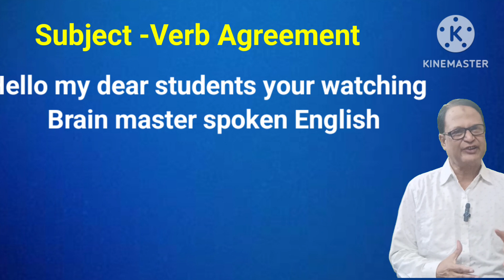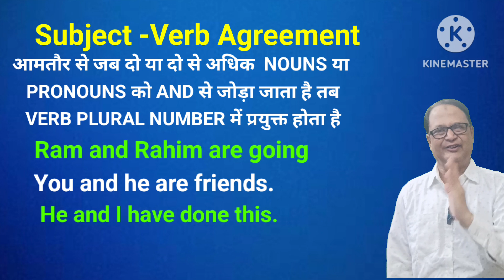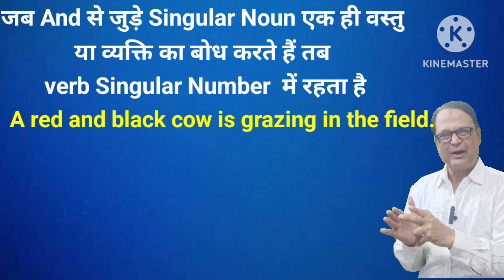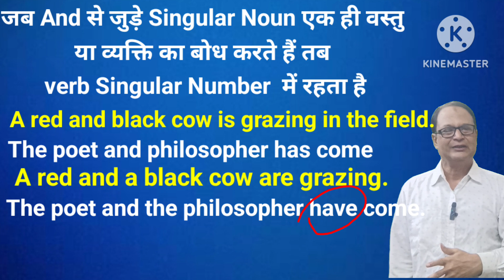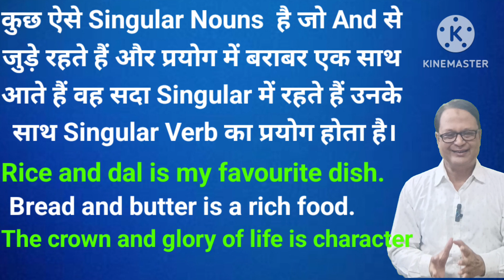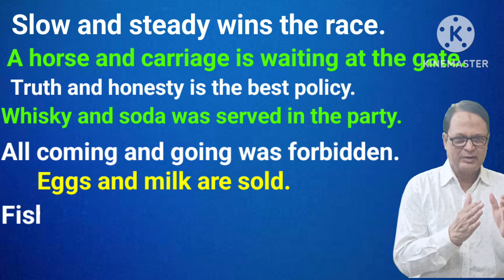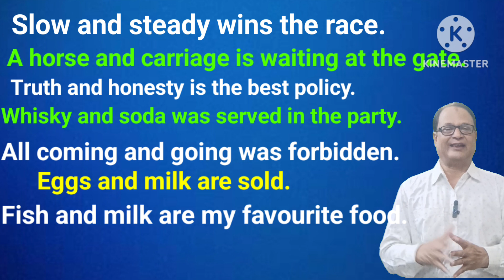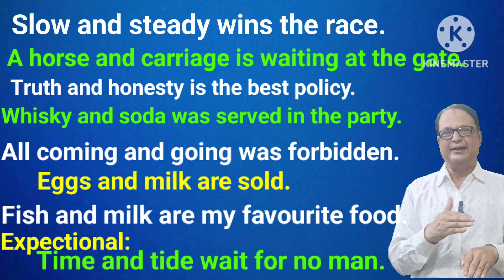Subject -Verb Agreement -Part: IX#Perfect English#How To Write Correct English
Subject -Verb Agreement -Part: IX#Perfect English#How To Write Correct English#Perfect English course

Your Query:
Subject -Verb Agreement -Part: IX
Perfect English
How To Write Correct English
Perfect English course
Perfect English Writing
Perfect English Speaking
Good English lesson
How to speak correct English
Correct your English
Speak perfect English
Write perfect English
Not make any mistake
English learning for school students
English learning for competitive aspirants

Hi guys
You are welcome to my channel Brain master spoken English.In this lesson I have explained widely subject-verb Agreement.I have explained both in English and Hindi that most of the users make a lot of mistakes in their writing or speaking .This is the only lesson that inform you the right way of using verb in the appropriate place.
You will able to use the verb perfectly before subject
This lesson will help u to understand the agreement of the verb with subject
This lesson will make you a master in English
This lesson will teach you how to write perfect English
This lesson will guide you how to speak perfect English
This lesson will help you in your preparation
Thanks
Brain Master spoken English